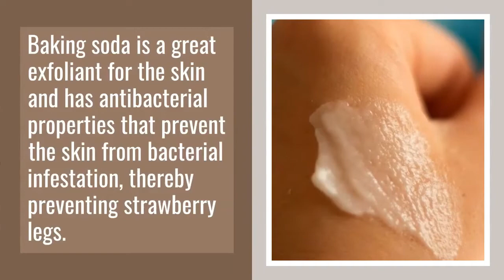Buttermilk for Strawberry Legs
Buttermilk contains lactic acid that exfoliates the skin and removes dead skin cells to reduce the dark spots.
Baking soda is a great exfoliant for the skin and has antibacterial properties that prevent the skin from bacterial infestation, thereby preventing strawberry legs.

★ ABOUT CHANNEL:

Natural Cures Factory is a channel that offers free videos about natural remedies, home made remedies, natural cures, physical and mental health recipes and tips.